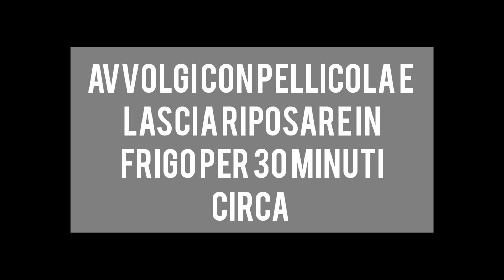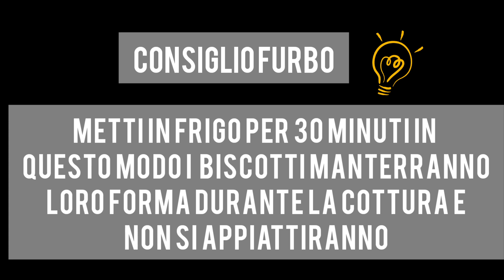Hai dei mandarini? Prepara la ricetta di questi buonissimi biscotti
Ecco la videoricetta dei Biscotti ai mandarini. Biscotti profumatissimi e buonissimi!
Il mandarino è un frutto di stagione molto buono e ricco di vitamine.
La particolarità di questi biscotti è che vengono passati, prima di essere infornati, nello zucchero semolato e nello zucchero al velo. Il risultato è un biscotto morbido e friabile , ricoperto da una crosticina che si scioglie in bocca.

INGREDIENTI PER 10 BISCOTTI
    1 tuorlo
    50 g di zucchero
    50 g di burro
    130 g di farina 00
    20 g di amido di mais (maizena)
    30 ml di succo di mandarino
    q.b.scorza di mandarino
    1 cucchiaino di lievito in polvere per dolci
Per rifinire
    q.b.zucchero
    q.b.zucchero a velo